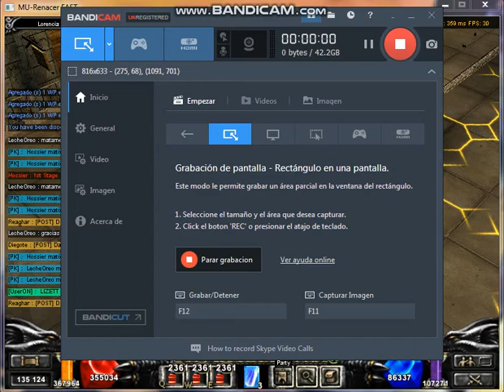Mu Renacer Pvp